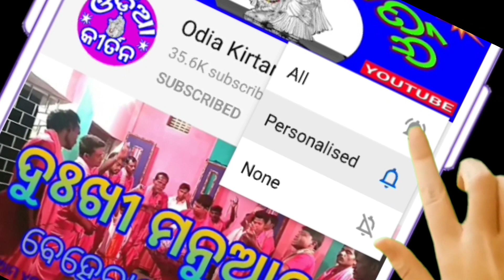Gudesira Kirtan At Petupali Gajalaxmi Puja || He Iswara Tumaku Koti Namaskara